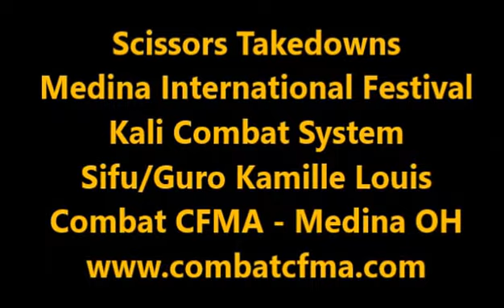Kali Combat System - Scissors Takedowns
Sifu/Guro: Kamille Louis
Martial Arts: Combat CFMA, Medina OH